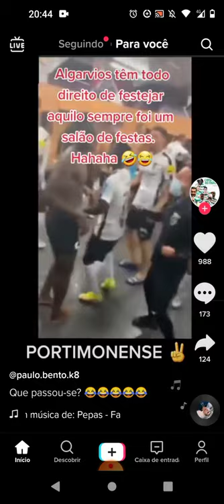PORTIMONENSE NO SALÃO DE FESTAS